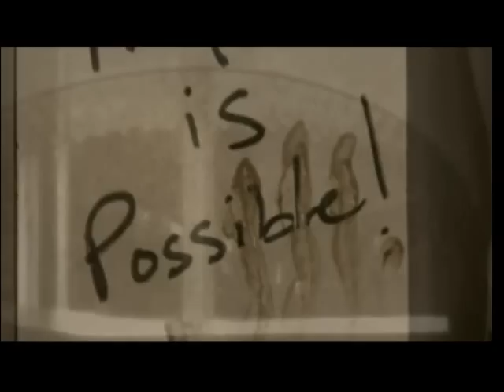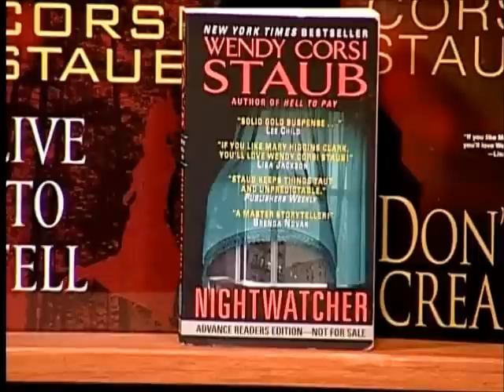The Writer's Room featuring Wendy Corsi Staub and HarperCollins editor Lucia Macro Episode 5/Part 2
In Part 2 of this episode of The Writer's Room, Jane Cleland, Wendy Corsi Staub, and Lucia Macro discuss the upcoming release of Wendy's new suspense trilogy.  This segment also includes a look at the book trailer for book one of the trilogy, NIGHTWATCHER.